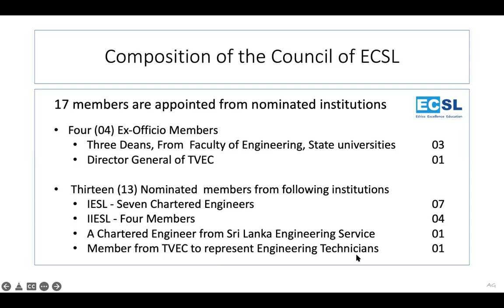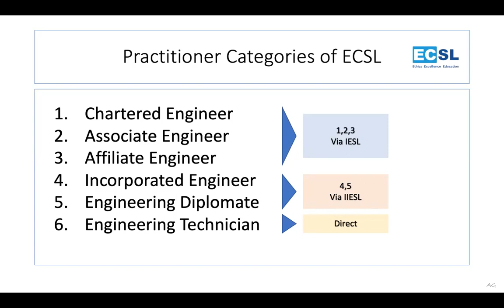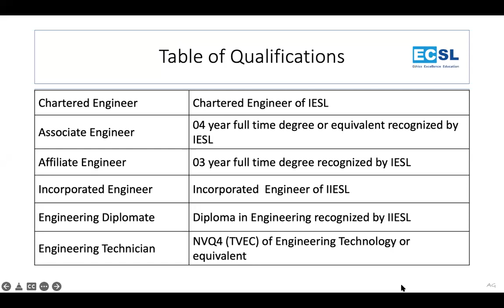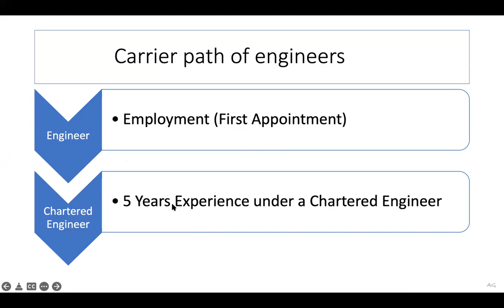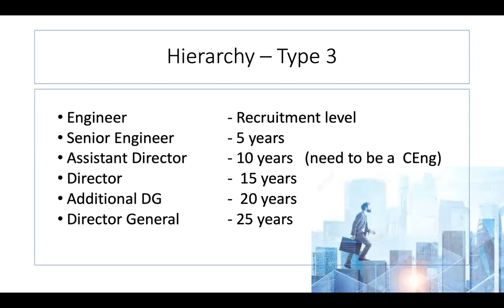Engineering Professional Bodies | Part-4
Engineering Professional Bodies